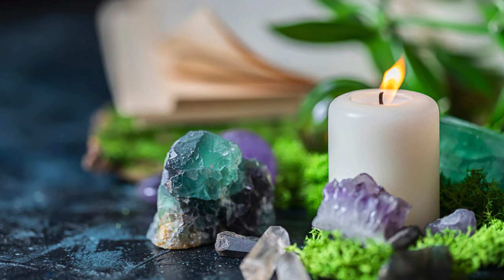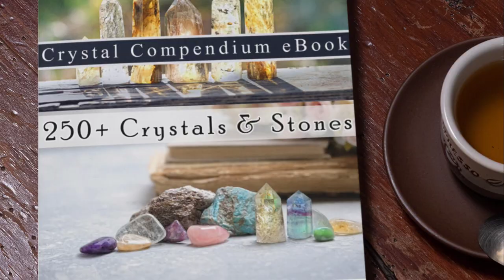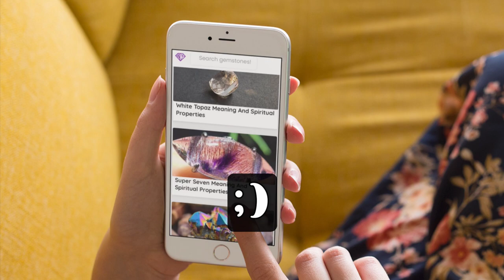Creating a Sacred Space to Empower Your State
Chapters:

You don’t need a big house or a spare room to make a sacred space. Creating a sacred space where you live is just about dedicating a specific area in the house to help with the rejuvenation of your spirit. For some people, a sacred space might mean creating a sacred altar, while others might have a quiet area in the home, a spot outdoors that feels peaceful, or a meditation pillow in a tranquil area of your home. Whenever you go to that sacred area of your home whether it be to meditate or to do prayers, there is an energy that builds up over time. This energy triggers your mind to feel relaxed from the moment you enter that sacred space. Whatever sacred objects or crystals you place in this space will hold that special energy for you.

You may not find your sacred space right away, it may take you meditating in different areas around your house until you find the one area you feel most comfortable in. Once you make that area your sacred space you will feel a stronger connection with your body, mind, and spirit. Also, this space will give you the chance to communicate with your higher self. You want to keep your sacred space simple. Try and remember that your life on the outside is a reflection of your life on the inside, so if your space feels cluttered, that is a sign that you are juggling too many things and need to slow down the hectic pace of your life.

When designing your sacred space, you want to consider all of your senses. Start by doing a cleansing ritual to help clear and refresh the energy of the room. There are several energy-cleansing techniques you can use, with white sage and Palo Santo wood being one combination, especially when burned together. You can use an Abalone Shell to catch the ashes if you have one, or something else that will safely catch them. You can also use sound to infuse your space with purifying energy. You can use a singing bowl, a bell, or even clap your hands to break up the stagnant energy. Also, you can add some of your favorite treasures to include candles, crystals, inspirational books, in a naturally pleasing way.

When choosing crystals for your sacred space, you want to look for crystals that resonate with your spirit. Some favorite crystals for meditation and peaceful introspection include light blue gemstones such as Angelite or Blue Calcite, which reflect the color of the sky. The color blue is also associated with peaceful blue waters so when you enter your sacred space, it will immediately make you feel calm. Place a few of your favorite crystals on the windowsill, which will allow the sun to cleanse and activate their natural energy.

Think about the senses for sight and touch, you can use crystals or anything else that gets you in the mood for spiritual re-centering. If you place a crystal in your sacred space, you need to first cleanse and program it with an intention. Self-standing crystal points are recommended if you have them as they hold your energy and send those intentions and positivity up towards the light and the universe.

For sound, you can use a singing bowl, a tranquil CD, or some high-frequency music to bring you into a deeper meditative state. For smell, diffuse some essential oils, light some incense, or add any calming scents that make you feel at peace. Sandalwood is recommended for getting you into that meditative state. Lighting a candle at the beginning of your practice is a symbolic act that signifies the start of your connection to your higher source.